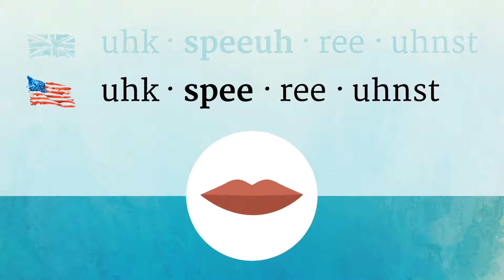EXPERIENCED pronunciation • How to pronounce EXPERIENCED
How to say Experienced in British English and American English?